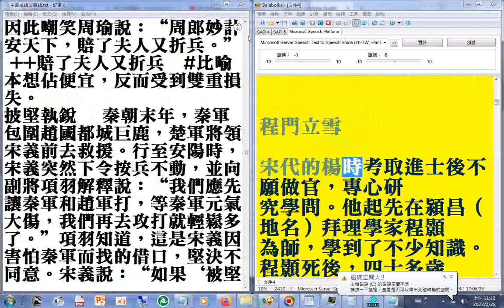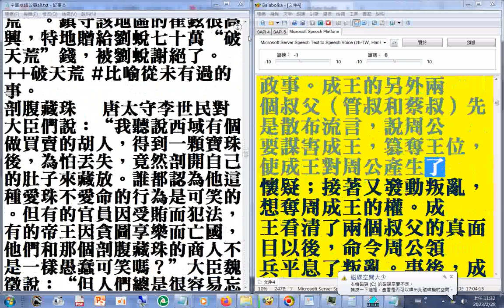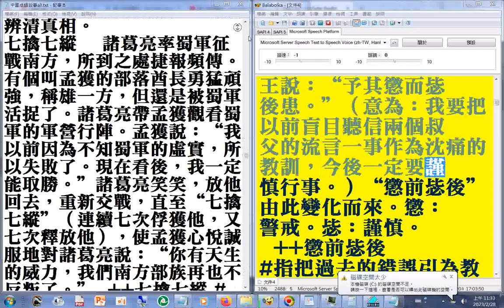20230228#有聲書 中國#成語故事 文字01(使用電腦報讀程式#Balabolka朗讀逐字唸，部分破音字讀音有誤請見諒)